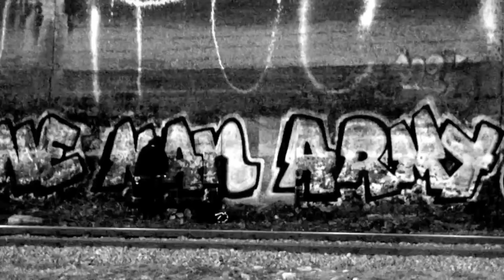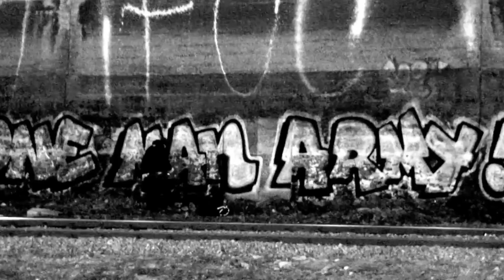PETEREK WNU feat. Mati Goldstyle, Czarny 070, Sztywny Julian - REALIA GORZKIE ( Prod. Bitu Sokollo)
Scratch&Cuts BDZ